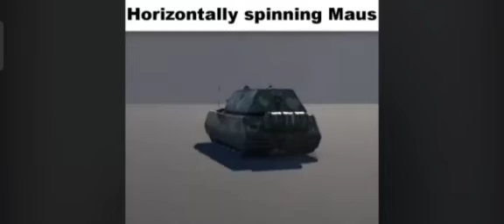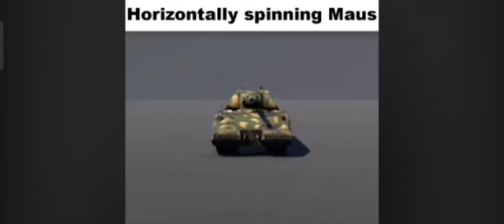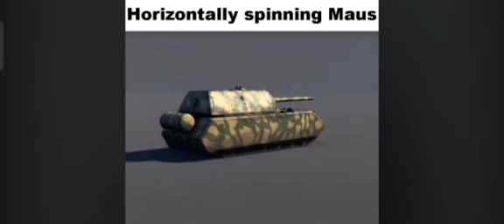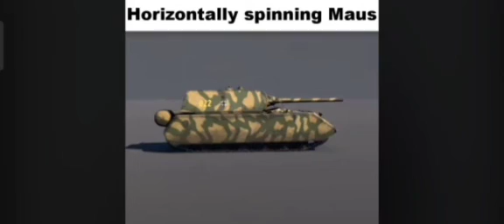Horizontally spinning Maus 1 hour version (Read desc)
i had no more content so i just post this to waste our 1 hour